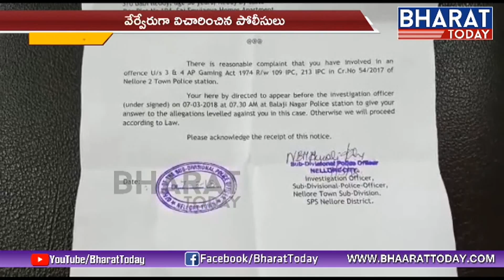Cricket Betting Case In Nellore | Court Notice To YCP MLA Kotam Reddy Sridhar Reddy | Bharat Today